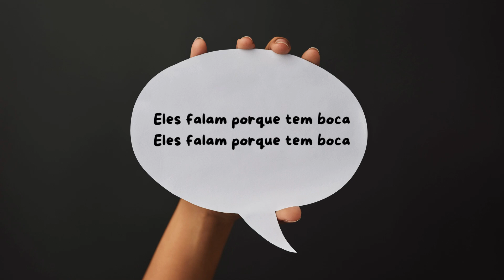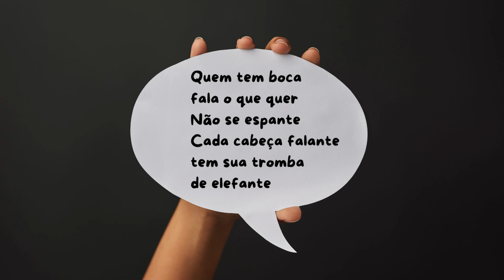TROMBA DE ELEFANTE | Ferrariando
LETRA: Marcelo Ferrari
VOZ: IA (Udio)
ARRANJOS: IA (Udio)
EDIÇÃO MUSICAL: Ferrari
EDIÇÃO CLIP: Ferrari

Você sabe porque eles falam
Até a voz ficar rouca?
Eles falam porque tem boca

Quem tem boca fala o que quer
Não se espante
Cada cabeça falante
Tem sua tromba de elefante

E o que acredita
O pobre fala marmita
O padre fala mesquita